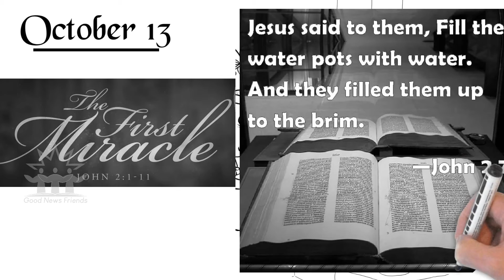13/ 10 - வேத வாசிப்பு | Week 41 | Day 6 | Bible reading | GNF, Ooty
October 13